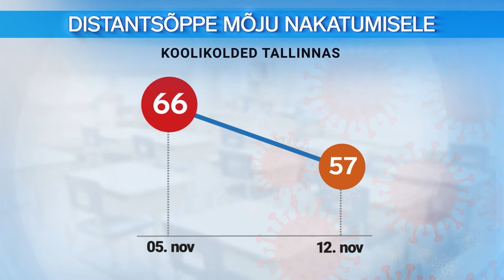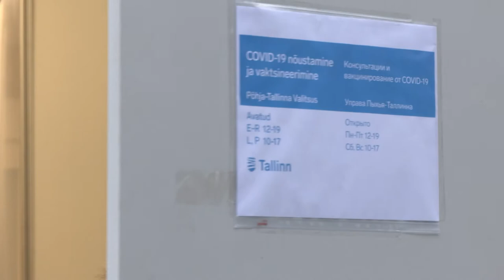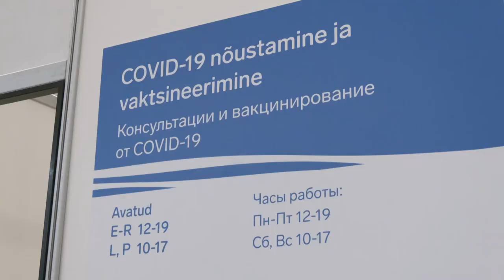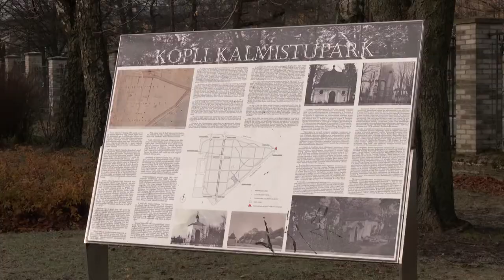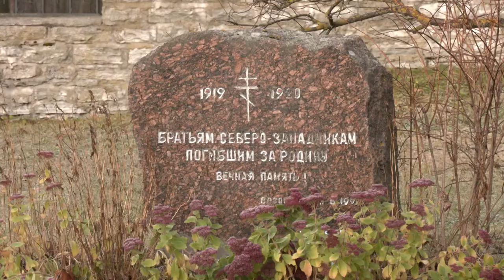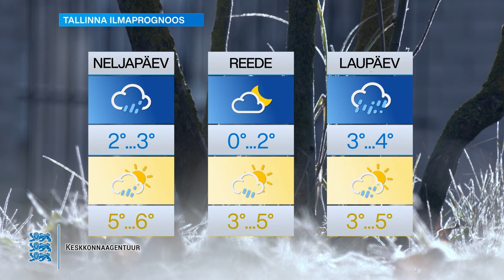17.11.2021 - Tallinna uudised